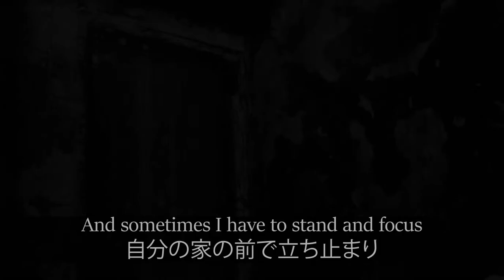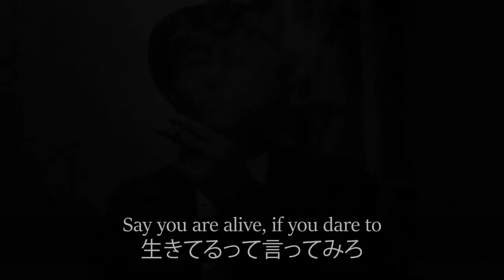友川かずき「Kazuki Tomokawa」 ||| 生きてるって言ってみろ「Say you are alive, if you dare to」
友川さんの音楽はちょっと暗いかもしれないけどいつも奥深い意味があると思います。このエネルギッシュな曲で今年はもう終わりますよ！来年にまた会いましょうね。
みんなさん見てくれてありがとう !
Tomokawa's songs are somewhat dark, but always have a deep meaning in them, isn't it? With this energetic song the year is finished! Let's meet again with the new year, ok?